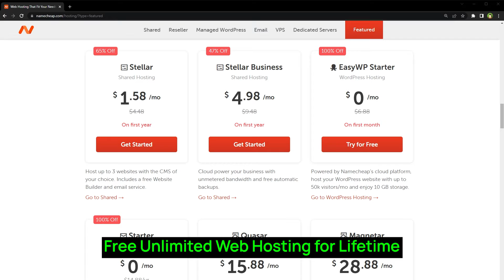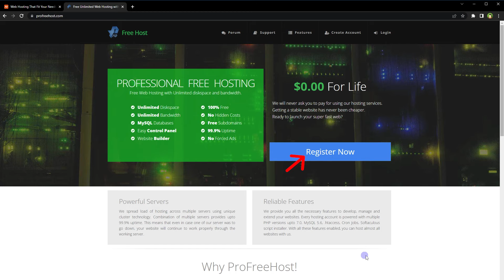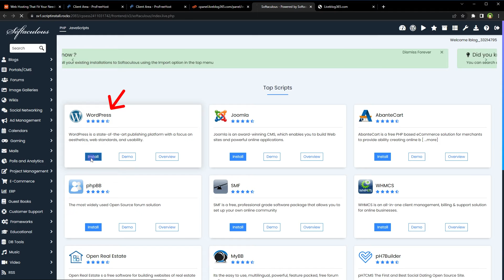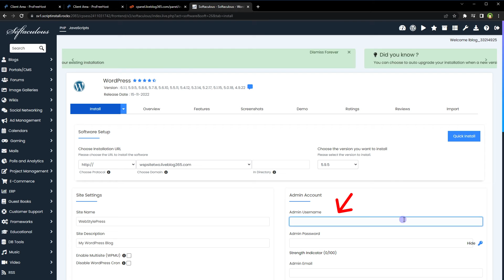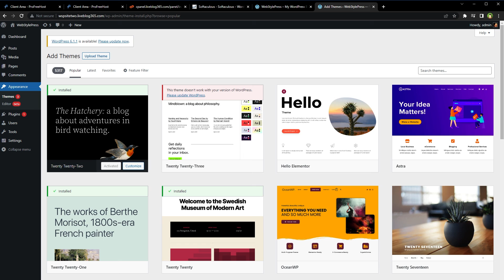How to Get Unlimited Free Web Hosting for Lifetime | Free Web Hosting for Wordpress Website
How to get unlimited free web hosting for lifetime? Get free web hosting for wordpress website. Do you want to get an unlimited web hosting free for lifetime, Including Cpanel, unlimited diskspace, unlimited bandwidth, unlimited databases, 100% free, without ads or limitations? We will get a 100% free web hosting. Not just that, we will install a WordPress site on it. So video will show you how can you get free WordPress hosting.

Go to the profreehost site mentioned in the video. It's 100% free unlimited web hosting. One click installer is also available so that you can install wordpress in one click. Wordpress is supported along with other apps. Good for both personal and commercial use.

Register a free account with them
Go to client area
Create account
It will take few seconds to setup
There you will see account overview, FTP, DNS, Password settings
Click on 'Control Panel'
This is Cpanel based control panel

You can add unlimited add-on domains and apply free ssl certificate as well.
To install wordpress, click at apps installer and choose wordpress
WordPress will be installed
Install Astra theme and import demo site to quickly create full working demo site. After that you can easily change it by using Elementor page builder.

This is wordpress based site for free on an unlimited resource. Here is how we can install a professional website on this setup for free in minutes. We have many similar resources and ways to be online for free and securely.

I have other tutorials on:
How to get free domain name
How to get free web hosting
How to get free SSL Certificate

So this is how we can get free unlimited web hosting, install wordpress and connect it to a website
in just minutes.

Now let's talk about if I recommend free web hosting or not. The answer is, I recommend it for students, for experimental purposes, for demo purposes, and such scenarios. If you are a student and want a website to showcase projects, if you have to show some work to your client and you want a staging environment, if you want a portfolio website, then this type of web hosting is great.

For a professional website, I will recommend getting a reliable paid web hosting solution. The reason is, free web hosting may have some limitations, even though they claim to offer unlimited resources, they may be slow, may break down at any time, or cause some issues later on. You may have to pay them for extra services as add-ons - services that may be vital for your business website. But as a staging environment or for demo purposes, these free web hostings are great.